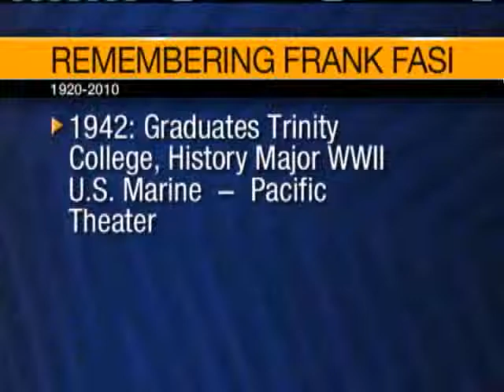Look Back At 'Fearless' Frank's Legacy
Countless projects that were seeded during his many terms are in full bloom. 2/4/2010. For news you need to know,